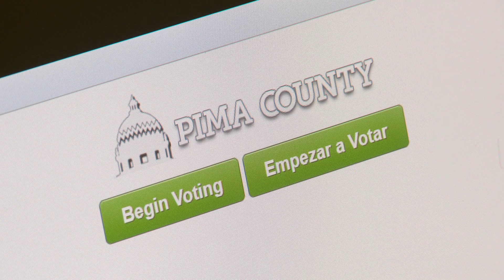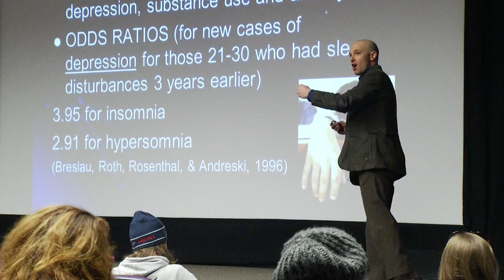AZ Special Election, Mosquito Season & UA Pay Raise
Arizona Public Media's Newsbreak segment with Michael Hernandez recorded May 17, 2016